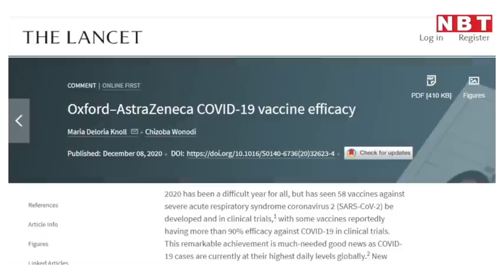Coronavirus Vaccine Update: Oxford की कोरोनावायरस वैक्सीन से जुड़ी ये खबर India के लिए भी गुड न्यूज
भारत समेत दुनियाभर के विकासशील देशों के लिए उम्‍मीद की किरण बनी ऑक्‍सफर्ड यूनिवर्सिटी और एस्ट्राजेनेका की कोरोना वैक्‍सीन को रिसर्चर्स ने रिव्यू के दौरान पूरी तरह से सुरक्षित पाया है। ऑक्‍सफर्ड की कोरोना वैक्‍सीन के आखिरी चरण के ट्रायल के परिणामों का स्‍वतंत्र रिव्यू प्रतिष्ठित मेडिकल पत्रिका लांसेट में छपा है। इस रिसर्च में यह भी कहा गया है कि ट्रायल के दौरान यह कोरोना वायरस वैक्‍सीन महामारी को रोकने में औसतन 70 फीसदी प्रभावी साबित हुई है। ताजा शोध भारत के लिए भी बहुत अच्‍छी खबर माना जा रहा है।

लांसेट में पब्लिश इस रिसर्च में यह भी कहा गया है कि ट्रायल के दौरान कोरोना वैक्‍सीन दो फुल डोज देने पर 62 प्रतिशत प्रभावी क्षमता और पहले आधा डोज और फिर पूरा डोज देने पर करीब 90 फीसदी प्रभावी क्षमता देखने को मिली। लांसेट पत्रिका ने कहा कि ऑक्‍सफर्ड की कोरोना वैक्‍सीन को पूरी तरह से सुरक्षित पाया गया है। ट्रायल के दौरान कुल 23,745 लोगों में से केवल 3 लोगों के अंदर गंभीर दुष्‍प्रभाव देखा गया जो संभवत: वैक्‍सीन से जुड़ा हुआ था। ये तीनों लोग या तो अब ठीक हो गए हैं या ठीक होने की कगार पर हैं। ये लोग आगे भी ट्रायल का हिस्‍सा बने रहेंगे।

इससे पहले ऑक्सफर्ड के टीके के प्रभावी होने को लेकर उठ रहे सवालों के बीच कंपनी के सीईओ पास्‍कल सोरिओट ने ऐलान किया था कि वह दुनियाभर में एक्स्ट्रा ट्रायल करा सकते हैं। उन्‍होंने कहा कि कोरोना वायरस वैक्‍सीन की प्रभावी क्षमता को परखने के लिए उसका एक लोअर डोज दिया जा सकता है। ब्‍लूमबर्ग की रिपोर्ट के मुताबिक ऑक्‍सफर्ड की वैक्‍सीन की लोअर डोज ने फुल डोज के मुकाबले ज्‍यादा बेहतर तरीके से काम किया है। मंगलवार को एक संवाददाता सम्‍मेलन के दौरान ऑक्‍सफर्ड के वैक्‍सीन विशेषज्ञ और कोरोना वैक्‍सीन प्रॉजेक्‍ट को आगे बढ़ाने वाली प्रोफेसर सारा गिल्‍बर्ट ने कहा था कि यह ब्रिटेन के लिए बहुत अच्‍छा दिन है और यह साल 2020 में संभवत: हमारे लिए सबसे अच्‍छा दिन है।